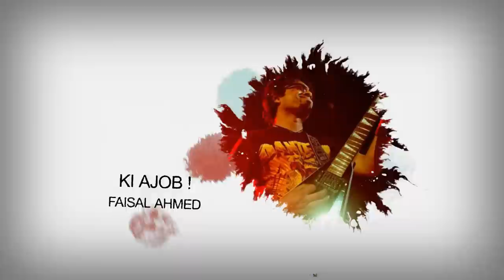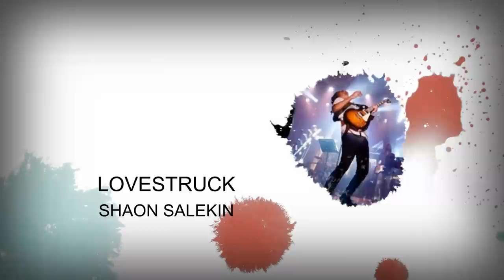Guitarism Uno Trailer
Official trailer of the mixed guitar instrumental album "Guitarism Uno" Releasing Worldwide June 5th 2014..

Powered by ME Label
Radio Partner Radio Shadhin